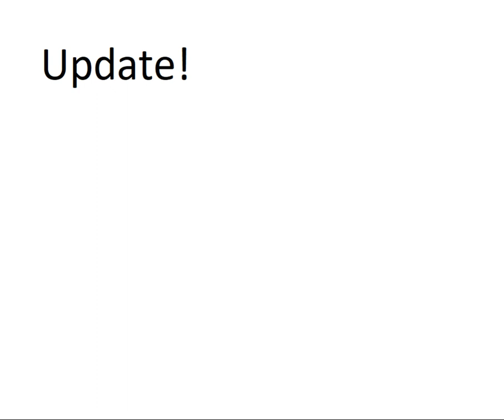I am making a video game!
I am going to make a video game with my own soundtrack!